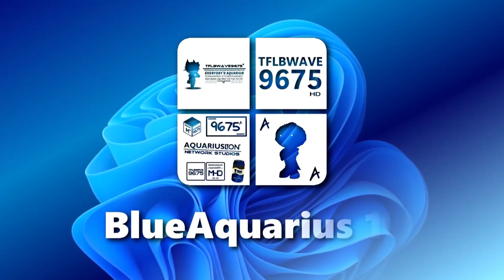TFLBWAify's 8 New Multi-Sided Logos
List of them:
- TFLBWAify9675 / Aquariusify's ''Soda Can Aquarius Styled'' Logo [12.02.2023 | Improved By iiSharkbus | Main-Sided]
- TFLBWAify9675 / Aquariusify's ''Jorby 13.0'' Logo [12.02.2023 | Enhanced | Multi-Sided]
- TFLBWAify9675 / Aquariusify's ''BFDI Styled'' Logo [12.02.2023 | Multi-Sided]
- TFLBWAify9675 / Aquariusify's ''HBO Family Asia 2.0'' Logo Graphic [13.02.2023 | Multi-Sided]
- TFLBWAify9675 / Aquariusify's ''Futuristic 5.0'' Logo [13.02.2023 | Reimagined | Multi-Sided]
- TFLBWAify9675 / Aquariusify's ''Cube Modern Deco 1.5'' Logo [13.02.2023 | Aquariusify Colors Styled | Multi-Sided]
- TFLBWAify9675 / Aquariusify's ''Diamond Shin Go Pro 1.0'' Logo [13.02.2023 | Enhanced | Multi-Sided]
- TFLBWAify9675 / Aquariusify's ''Windows 11 Styled (V2)'' Logo [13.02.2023 | Multi-Sided]

P.D: This is my first time that I decided to do multisided logos, so yeah ;)

🟦⬜|| DISCLAMER & TAGS:
The owners whoever they may be and all the TFLBWAVE9675 logos are the only things from me!